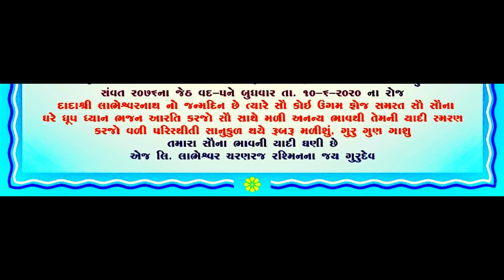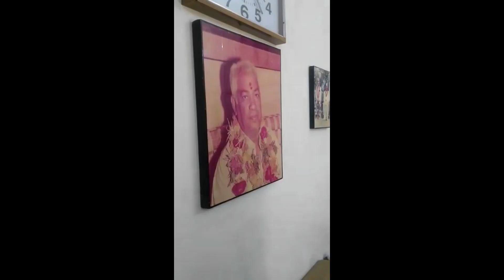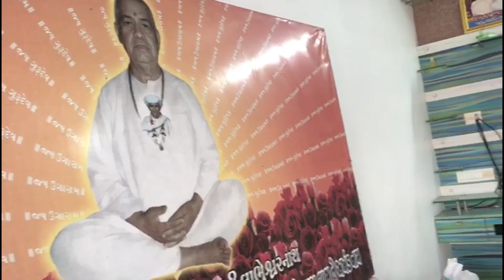Labheshwarnath na Janmdivas ni Zalak || Targhari || 10/06/2020